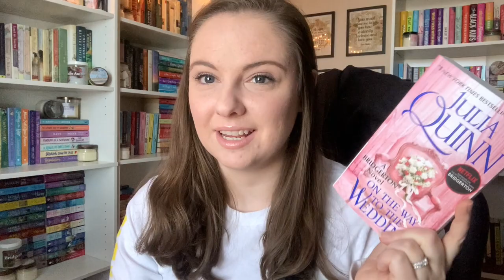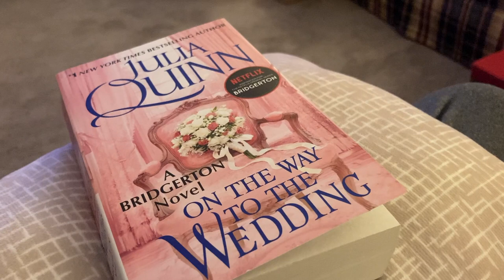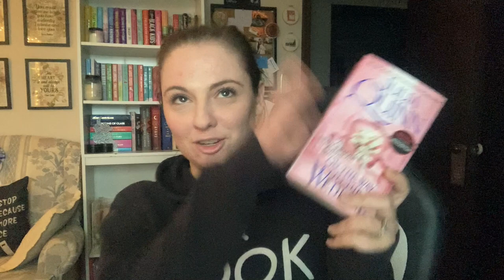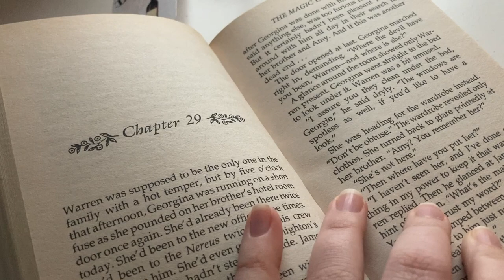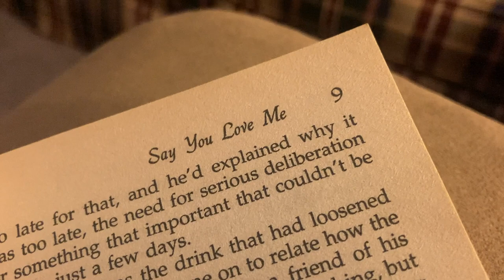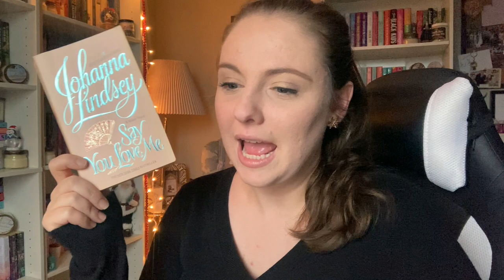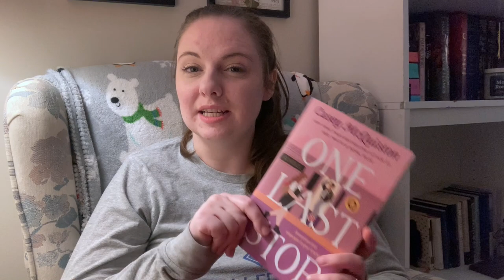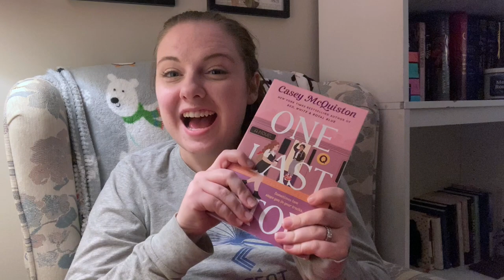Trying to Finish My Goals Before the Year Ends ~ Reading Vlog // 2022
Hello everybody!
I wanted to make a last minute effort to finisha few of my goals this year, so I made it into a vlog.